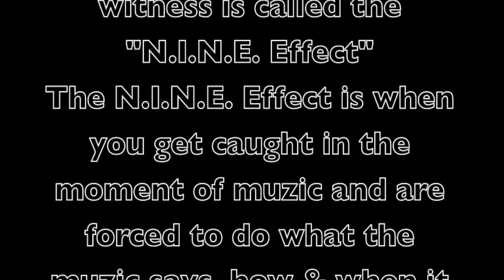The N.I.N.E. Effect - Back Back (Ill Dunn & V'Zion)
The N.I.N.E. Effect... Enough Said you gon learn today!!! Episode 1 something like a music video that spawned off us just vibing...